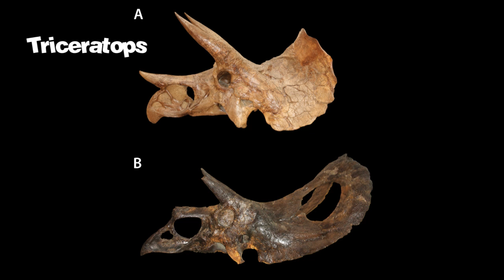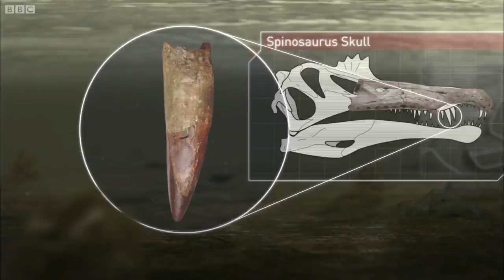Dinosaur Myths and Facts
Last week I brought you the Dinosaur rap. Now it's time to learn some more about Dinosaurs. Explore interesting facts, misconceptions, and new ideas about these extinct reptiles.

Credits

Written, Filmed, Edited by Coma Niddy

Dinosaur Videos via:
Jurassic Park
Dinosaur Revolution
Planet Dinosaur BBC
Walking With Dinosaurs
Jurassic CSI - Brain Vs Brawn